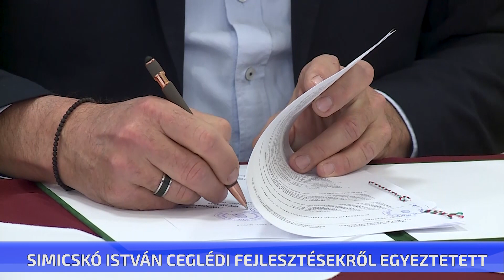Simicskó István ceglédi fejlesztésekről egyeztetett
Lőtér kialakításáról és egyéb, a kadétképzést segítő fejlesztésekről egyeztett Cegléden Simicskó István, volt honvédelmi miniszter és Földi László, országgyűlési képviselő. A Török János Református Oktatási Központban is rendkívül sikeres a honvédelmi képzés, a várakozáson felüli a kadétprogramhoz csatlakozott diákok száma.